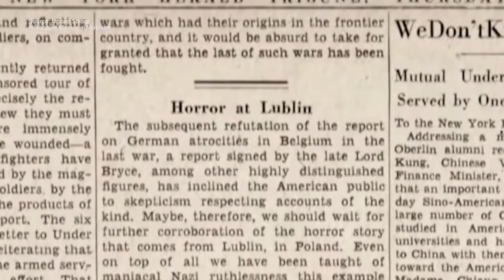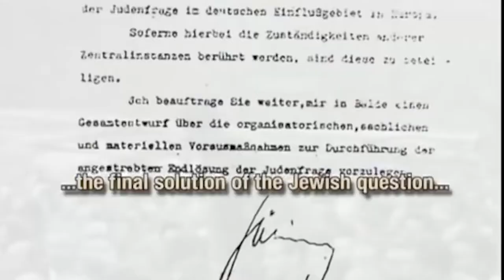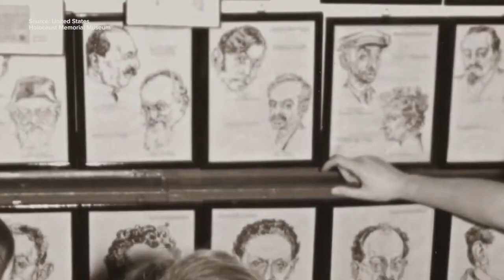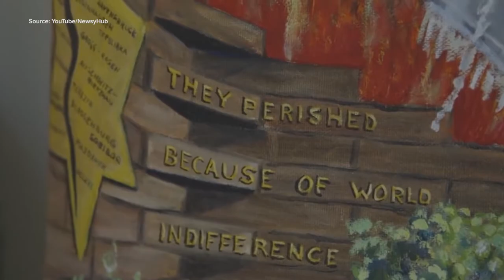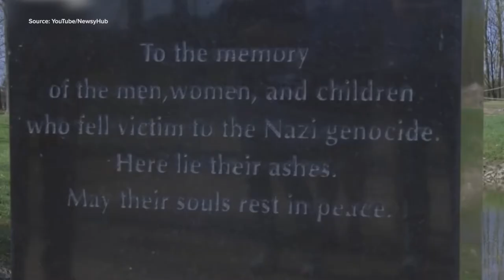One Of The Last Living Survivors Of Auschwitz Concentration Camp (Part 2)